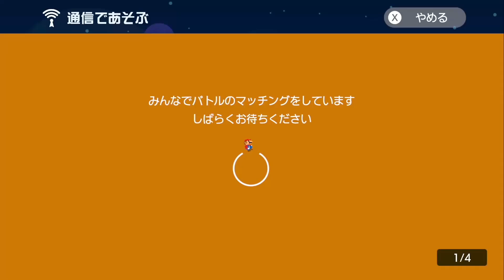とんでもない悪技を決められた【マリオメーカー2】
(ルイージが)とんでもない悪技を決められた【マリオメーカー2】

「白銀の小舟」